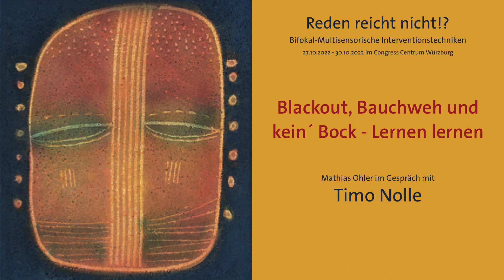Timo Nolle - Blackout, Bauchweh und kein´ Bock - Lernen lernen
Timo Nolle, Psychologe, Soziologe, Erziehungswissenschaftler und Systemischer Therapeut, hat mit dem Programm Prüfungs- und Auftrittscoaching (PAC) ein Angebot entwickelt, das vielen Menschen hilft, Prüfungsängste, Leistungsdruck und damit verbundene Beeinträchtigungen der Selbstwirksamkeit zu verstehen, hinter sich zu lassen und wieder neue, ermutigende Kompetenzerfahrungen zu machen. In dem Buch Blackout, Bauchweh und kein´ Bock hat er Therapie und Coaching bei Prüfungsangst, Prokrastination und Leistungsdruck ausführlich und sehr gut in die Praxis umsetzbar beschrieben. Im Carl-Auer Studio beim vierten Kongress Reden reicht nicht!? gibt Timo Nolle Einblick in die Unterschiede von spezifischer Prüfungspanik trotz ausreichenden Lernens und Lernblockaden bzw. Prokrastinsationsphänomenen. Wann ist welche Herangehensweise für welches Problemerleben induziert? Was leistet PAC für Therapeut:innen und Berater:innen? Wie profitieren Klient:innen und Patient:innen? Was braucht es dazu an Haltung, Techniken und Rahmungskompetenz? Und wo kann man all das lernen?
Beim Kongress Reden reicht nicht!? bietet Timo Nolle u. a. gemeinsam mit der Kollegin Gabi Kopf einen Workshop an, der PAC in der Arbeit mit Kindern und Jugendlichen erfahrbar macht.